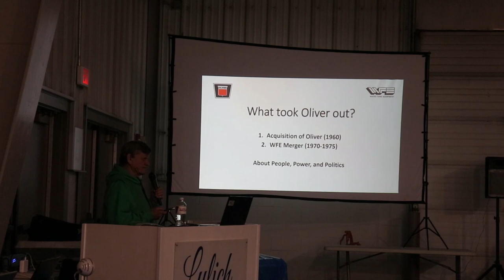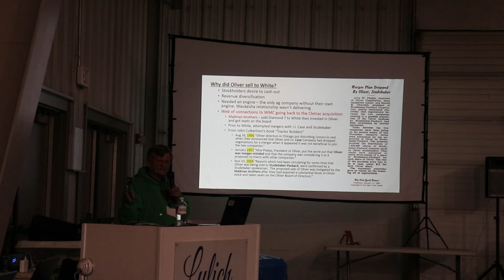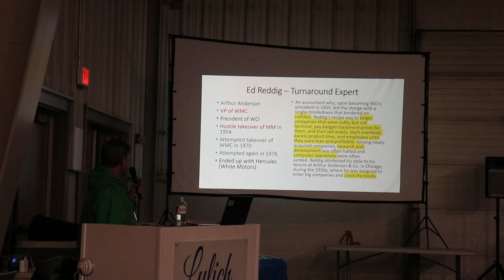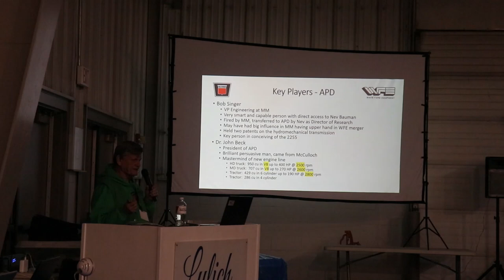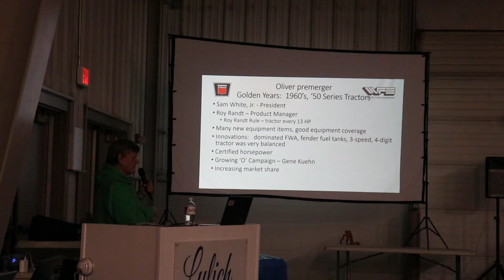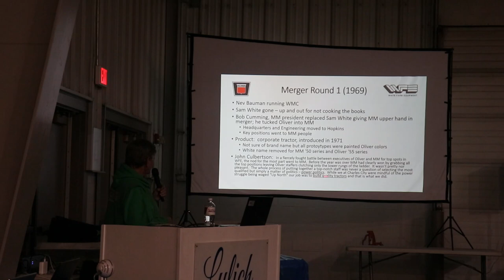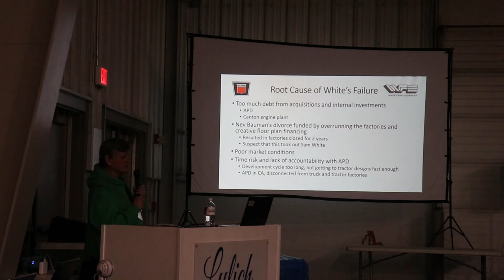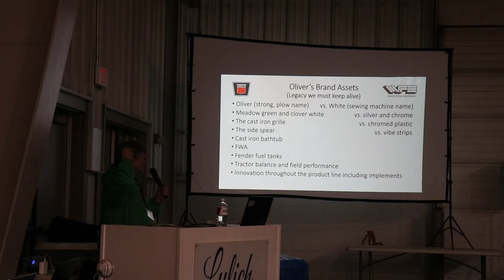What took Oliver out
Bill Martinson talks about what took Oliver Tractor Corp out.